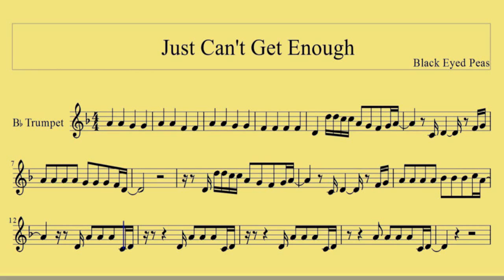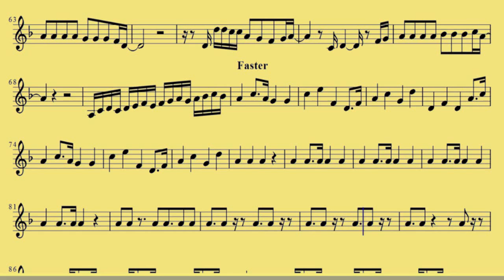[ Trumpet ] Just Cant Get Enough Black Eyed Peas